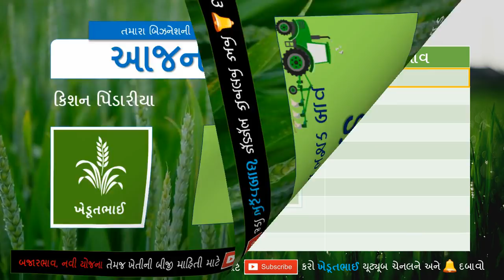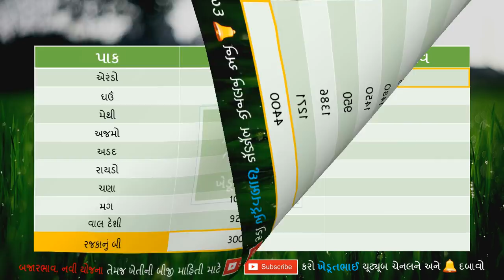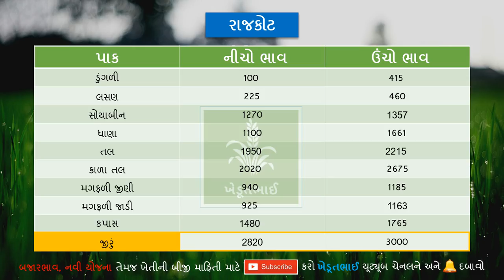🌾 Commodity rate 08 12 2021 | aajna bajar bhav | rajkot aaj na bajar bhav | Gondal aaj na bajar bhav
Jamnagar market yard na bhav, aaj na bajar bhav Jamnagar
Aaj na bajar bhav Gondal, Gondal na bajar bhav
Junagadh bajar bhav, aaj na bajar bhav junagadh
Amreli aaj na bajar bhav, Aaj na bajar bhav Amreli Marketing yard